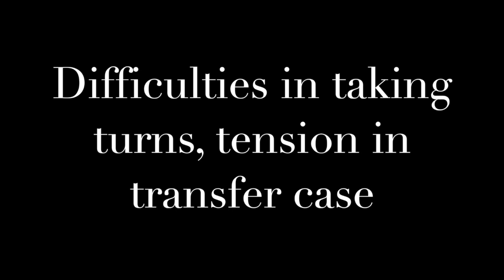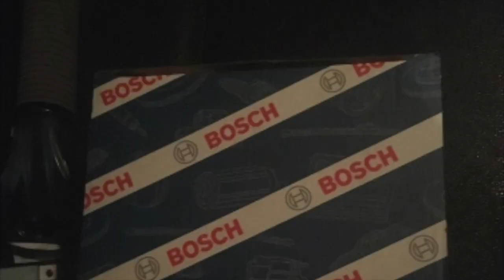BMW X 3 (E83) 4 -, Warning lights. Change ABS sensor. 4 warning lights BMW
Suddenly 4 lights came, ABS - 4x4 - Tire pressure - Hand brake. Speedometer out and tension in the transfer case, hard to take turns.
Computer said ABS sensor left.
We switched sensor from right to left, and then the speedometer came in, and when a new sensor came in all the lights went off after a few meters drive.